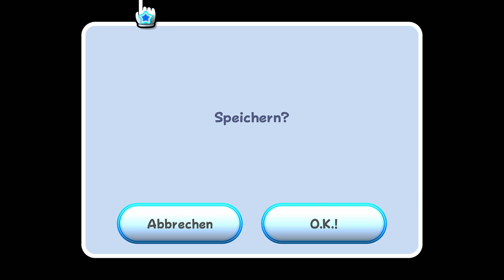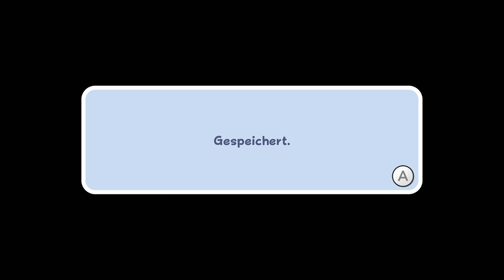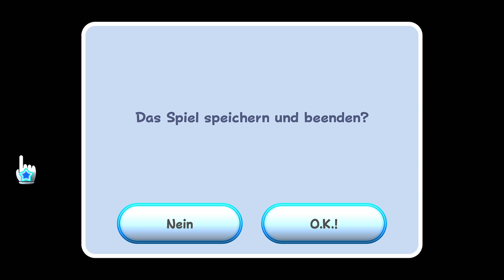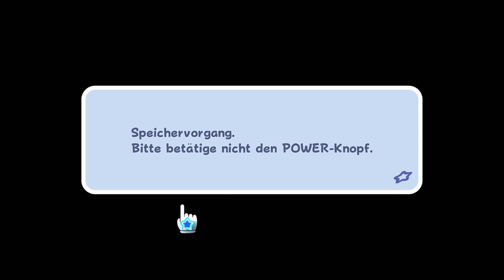Super Mario Galaxy (Switch) - Lets Play